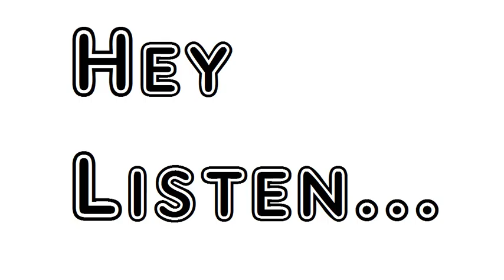Poem To The Small Celandine William Wordsworth